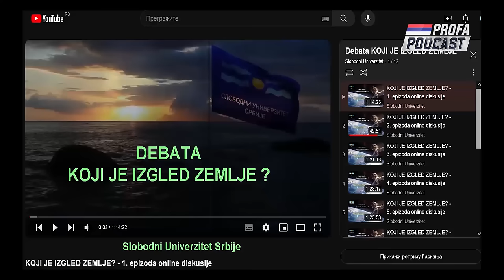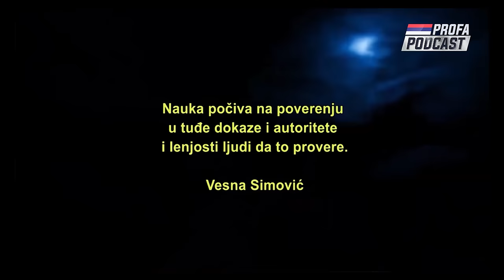Goran Potkonjak - NEĆETE VEROVATI!!!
Šta je to Severni Pol - da li je tu skriveni kontinent..? Srbija, Hrvatska, Bosna, najnovije vesti. Više o ovome u intervjuu.